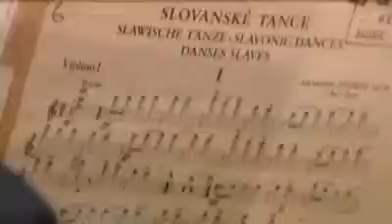Dame Kiri finds the opera world's next big thing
Scottish Soprano Shuna Scott Sendall has won the BBC Radio 2 Kiri Prize.

The 34-year-old beat four other singers to take out the title, a place at Dame Kiri Te Kanawa's academy in Italy, and a chance to sing at Proms in the Park.

The Kiwi superstar has spent the past weeks trying to find the opera world's next big thing.

The competition started with 600 hopefuls all vying for the diva's approval. The group was whittled down over the weeks and culminated in five of the best performing two arias accompanied by the BBC Concert Orchestra.

TVNZ Close Up's Gill Higgins was at the finals and saw quite a performance.